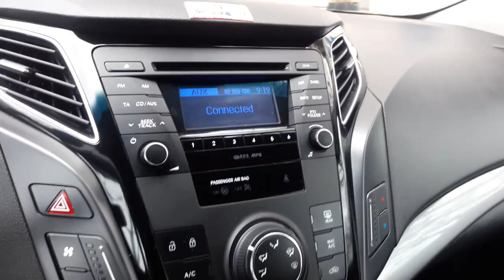Bluetooth aux из китая